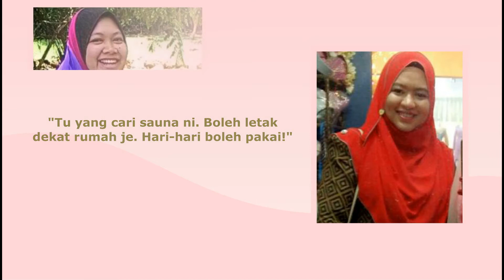KECANTIKAN KEBAIKAN BERSAUNA SAUNAKU PINK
Hai sauna lovers...

Untuk makluman kami menyediakan 5 jenis portable sauna

1- Sauna pink/ sauna bajet
2- Sauna gold - 2 org srentak boleh bersauna, sorg sauna full body, sorg sauna kaki, sweet gitu 😍😍
3- Sauna Bronze - 2 org srentak blh bsauna
sorg sauna full body dgn ada penutup kpl, sorg sauna kaki, sweet gitu 😍😍
4- Sauna brown - ad penutup kepala dan kerusi termasuk dlam set 😱 dgn wrna yg eksklusif 😄
5- Sauna infrared - tidak menggunakan wap air, mudah dipasang serta moden 😊

DAPATKAN SEMENTARA STOK MASIH ADA!!

Disini saya sertakan khasiat atau kebaikan sauna.
Baca sampai habis tau 😘

Khasiat Sauna.

🌟Menggantikan aktiviti berjogging dan bersenam.
🌟Membakar lemak dari luar dan menurunkan berat badan secara teratur.
🌟Menyembuhkan luka-luka dalaman selepas bersalin.
🌟Menyingkirkan toksik badan melalui peluh.
🌟Mengurangkan sinus/resdung dan jerawat.
🌟Membersihkan kulit dan kelihatan segar, halus dan licin.
🌟Menghaluskan kulit. (Tips menghaluskan kulit, lakukan lulur/scrub badan selepas anda bersauna. Hasilnya kulit anda akan bertambah halus dan gebu.)
🌟Menghilangkan kesakitan sendi, arthritis, urat dan sengal-sengal badan.
🌟Membantu masalah sukar tidur.
🌟Menjadikan badan terasa lebih ringan dan bertenaga.
🌟Sangat baik untuk wanita yang baru lepas bersalin bagi menggantikan tangas
🌟Meningkatkan kadar metabolisme.

🌞Bersauna selama 15 minit membakar 400-600 kalori.
💃Aerobics selama 30 minit membakar 400 kalori.
🏊Berenang selama 30 minit membakar 400 kalori.
🚲Berbasikal selama 30 minit membakar 250 – 500 kalori.
🏃Jogging selama 30 minit membakar 300 kalori.

ANDA HANYA PERLU... CLICK
Link whatsapp

ANDA BERMINAT KLIK LINK DI BAWAH INI ⤵
HOT ONLINE CALL / WHATSAPP SAUNAONLINE4U  - 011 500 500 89